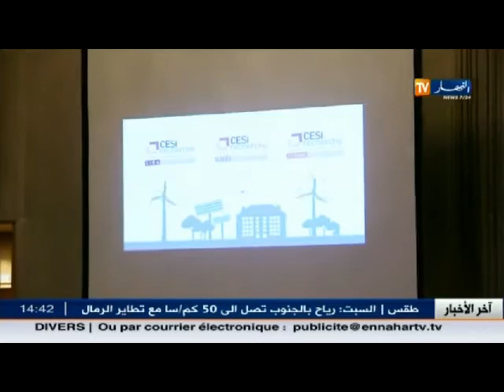أخبار المال و الاعمال : معهد الدراسات العليا الصناعية يقدم نموذج تكويني جديد للمؤسسات